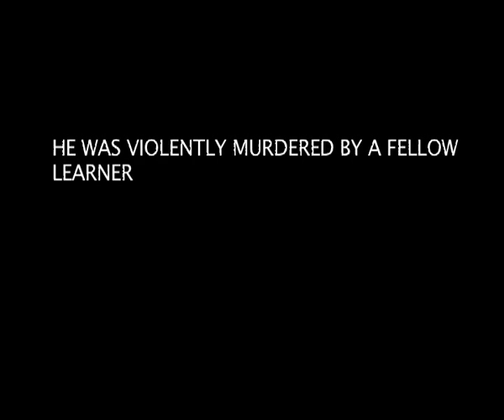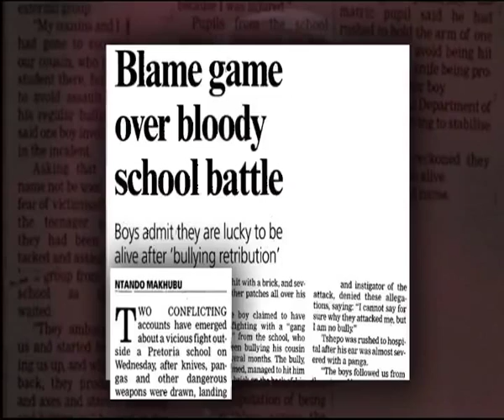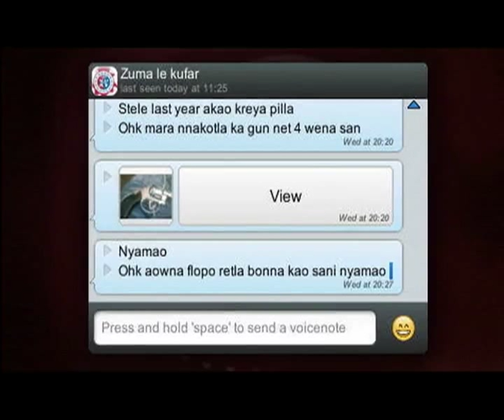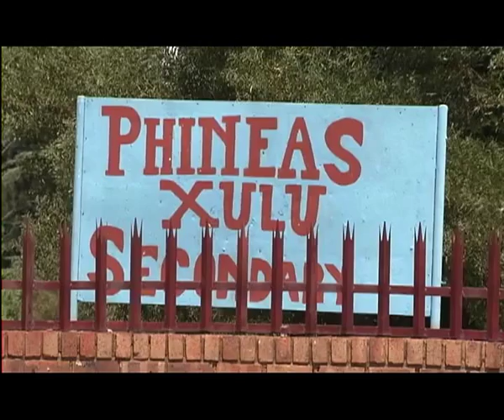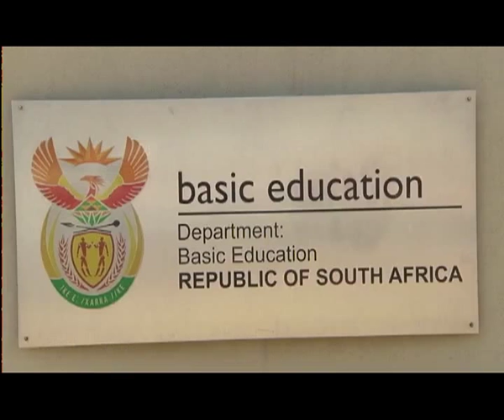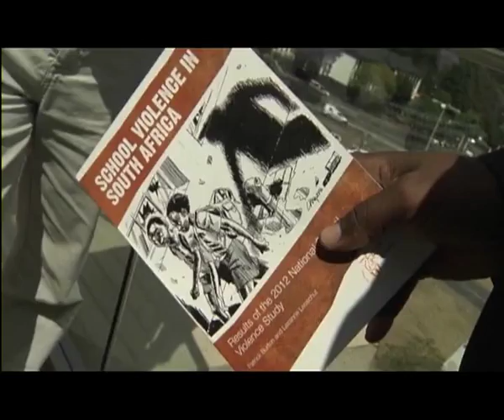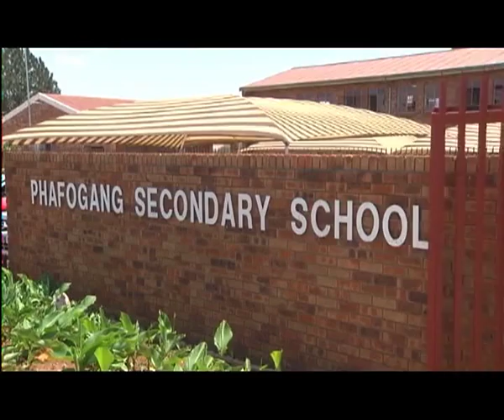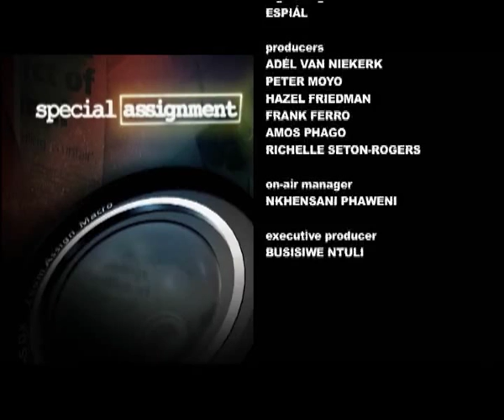Special Assignment, Deadly Grounds (School Violence)